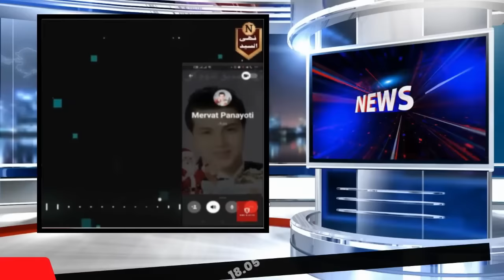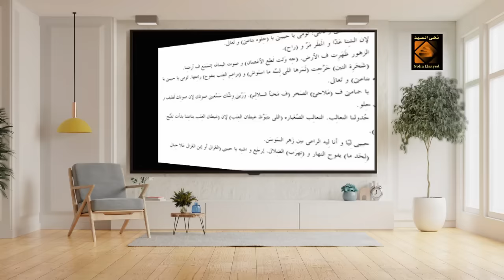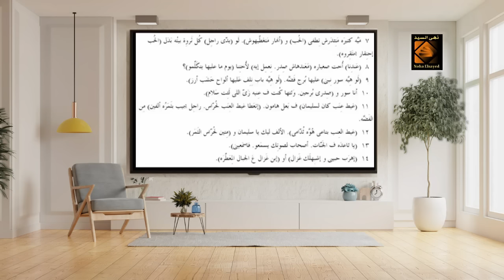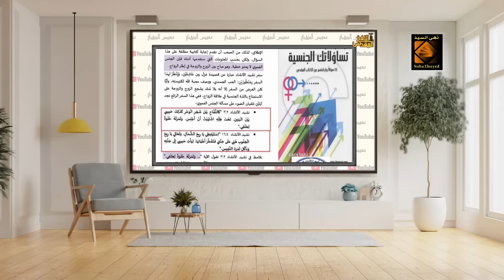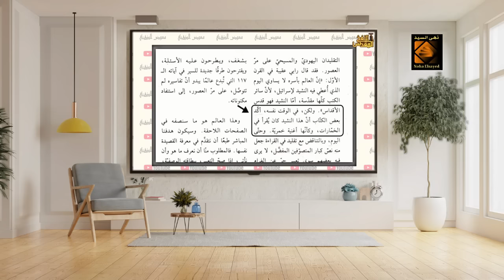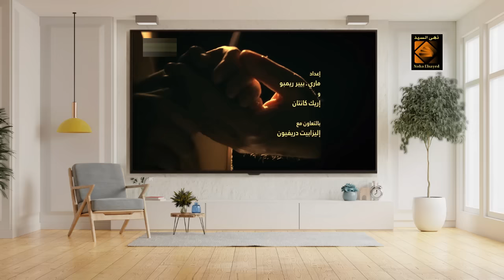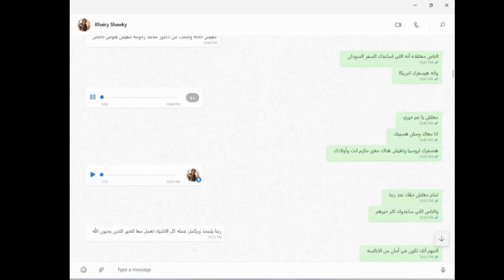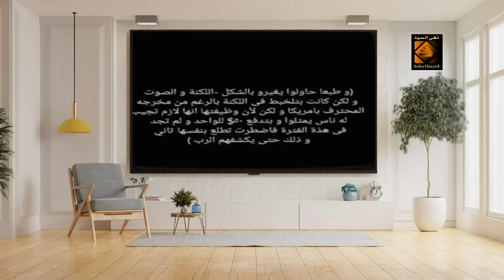للكبار فقط +30 👈خجل علماء المسيـ ـحية من سفــ ـر نشيـ ـد الإنشاد.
للكبـــ ــار فقط لمن هم أكبر من 30 عام، نشــ ــيد الإنشـــ  ــاد
 خجل علماء المسيحية من نشيد الانشاد.
مسيحيون يسخرون من نشيد الانشاد
رابط الباي بال الخاص بالقناة